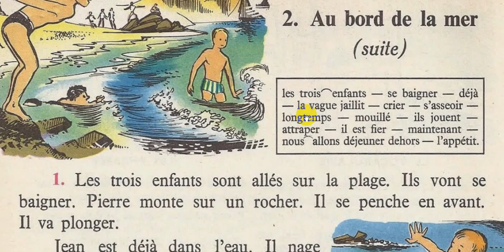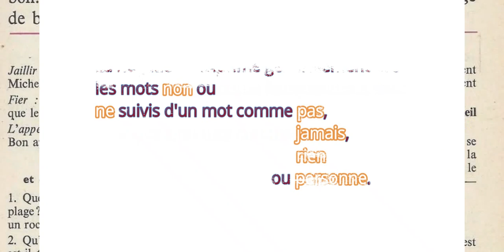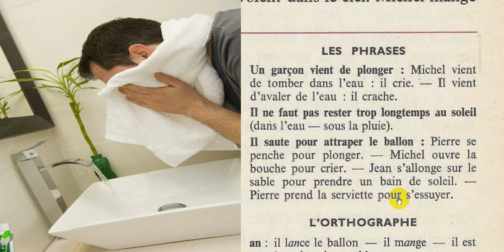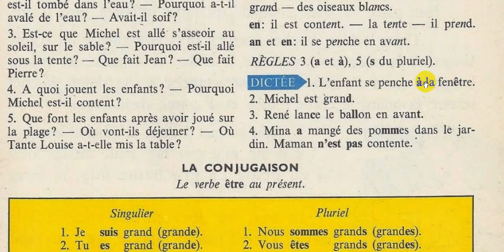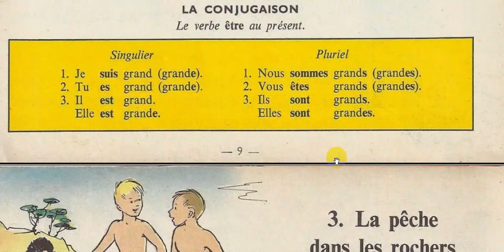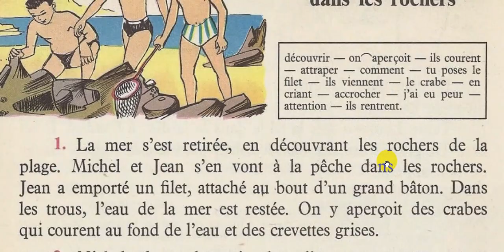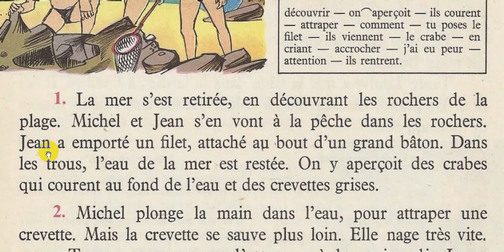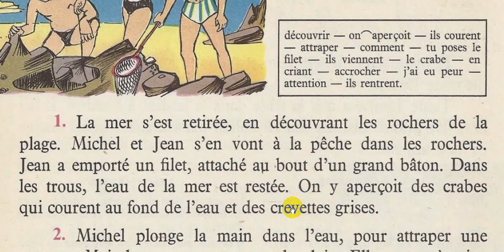Bien lire et comprendre (4ème E.P), la pêche dans les rochers 1/3